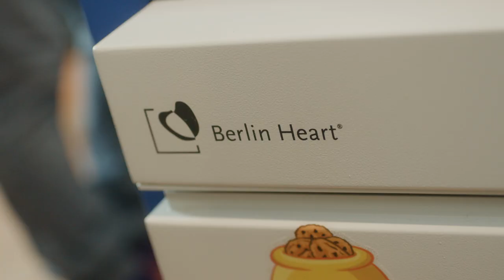Nursing at Lurie Children's: Challenge Accepted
Learn more about what makes nurses special at Ann & Robert H. Lurie Children's Hospital of Chicago.